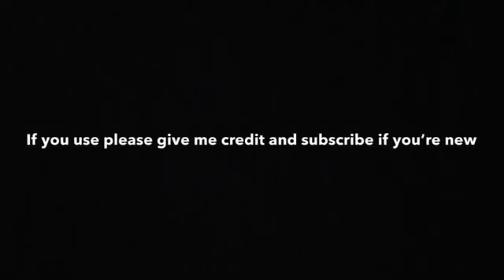Jadon Sancho 2020 ● Free Clips / No Watermark 1080p (HD)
⚠️⚠️⚠️ ALL RIGHTS TO FC BARCELONA , LA LIGA , UEFA

⚠️⚠️⚠️All Rights: Manchester City F.C., Premier League, FA Cup, UEFA, EFL Cup⚠️⚠️⚠️

 ⚠️⚠️⚠️Dont Forget To Give Me Credit!⚠️⚠️⚠️

⚠️⚠️⚠️All Rights To: LaLiga, Serie A, MediaPro, Ligue 1 Conforama, LFP, The Emirates FA Cup, Liga MX, MLS, LGE, UEFA, Premier League & Manchester United FC⚠️⚠️⚠️